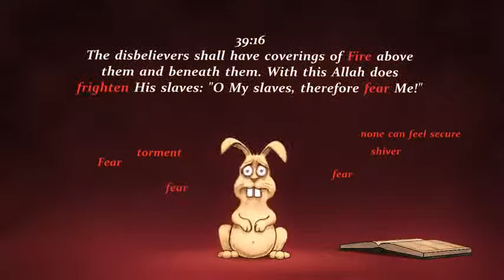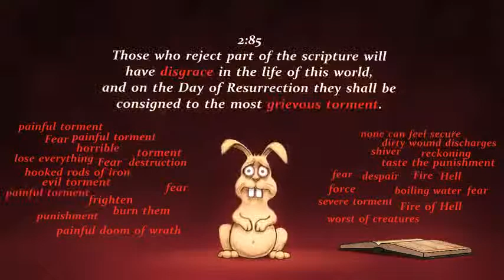Perfect Love Casts Out Fear ( 1 John 4:18)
1 John 4:16-18 (English Standard Version)

[16] So we have come to know and to believe the love that God has for us. God is love, and whoever abides in love abides in God, and God abides in him.
[17] By this is love perfected with us, so that we may have confidence for the day of judgment, because as he is so also are we in this world.
[18] There is no fear in love, but perfect love casts out fear. For fear has to do with punishment, and whoever fears has not been perfected in love.